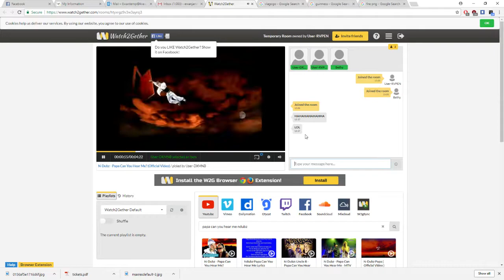Trafford - Papa Can u hear me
Can his papa hear him?